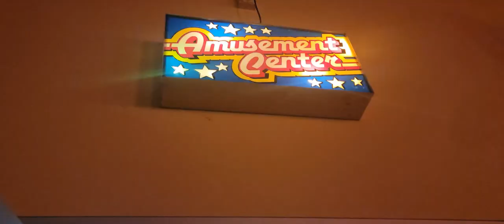Eastside Bowl in Nashville, Tn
I'm scouting new venues at home and even though The Wash (venue) inside Eastside Bowl has been having concerts for some time, I have yet to be able to attend due to our tour schedule. I'm starting to picture something magical in here.